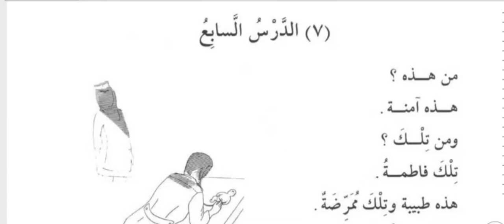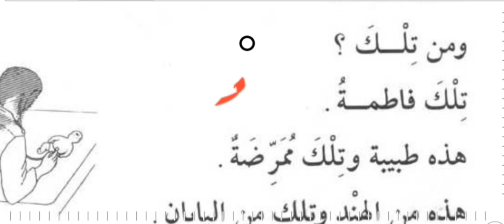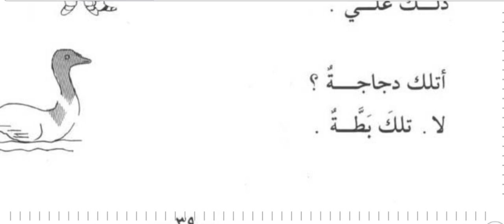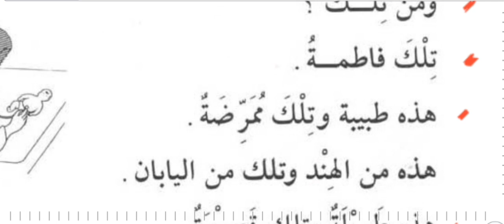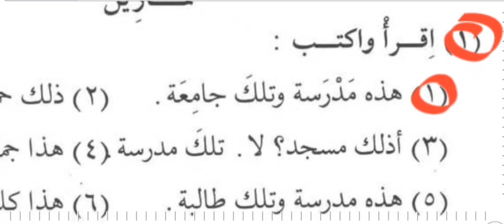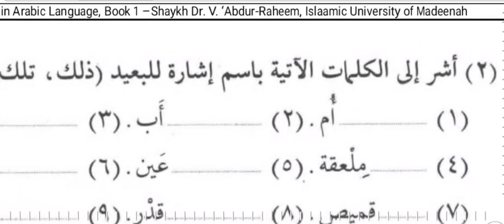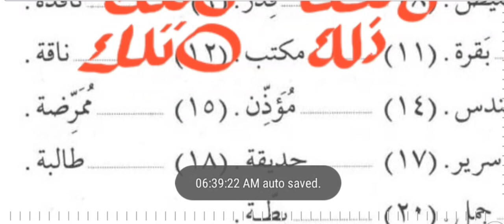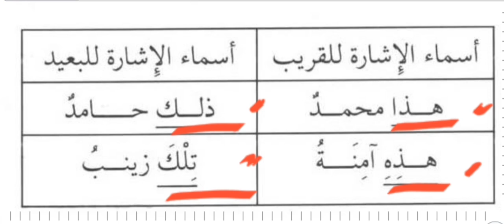Idioma Árabe 1-19 (Pato, Pata, Aquella) تلك، بط، بطة